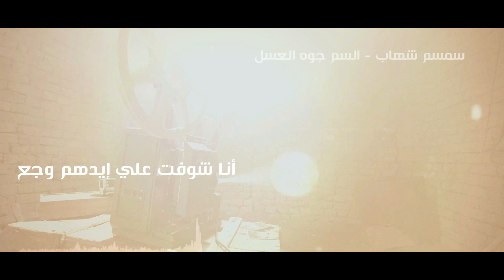السم جوه العسل - سمسم شهاب | Naghmaty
كل اما بشد حيلي👍 بتهد من تاني👍 متقفله معايا وكأنها معنداني
تيك توك السم جوه العسل - سمسم شهاب
▶ كلمات : أيمن الطويل
▶ الحان و توزيع : وائل غنيم

▶لتحميل الاغنية كول تون علي موبيلك من مصر

▶شبكة اتصالات ابعت رسالة على 1500
   بالكود 52119623

▶شبكة اورنج ابعت رسالة على 9999
 بالكود   98716921

▶شبكة فودافون ابعت رسالة على 5555
بالكود  211665

Lyrics

زوروا موقع نغماتي و تابعوا اخبارنا و كل الجديد